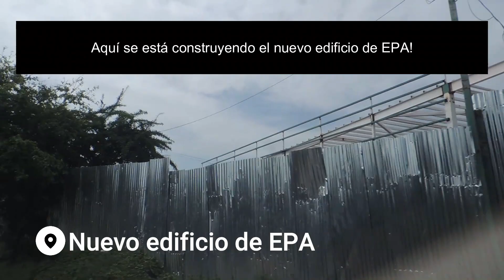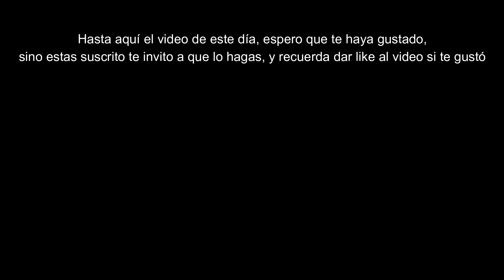SAN MIGUEL 2 DE JULIO 2020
En este video mostramos diferentes puntos de la ciudad de San  Miguel  en el oriente de El Salvador con el fin de mostrar como está la situación actual en dicha ciudad!

Te mostramos los siguientes puntos.
* El Ferretero
*El centro de La ciudad
*La zona de la coquera, la zona de metrocentro, y del Barrio el calvario
*Asimismo la construcción del nuevo EPA.
*El redondel de los leones, entre otros .